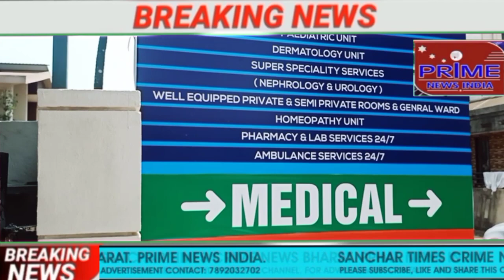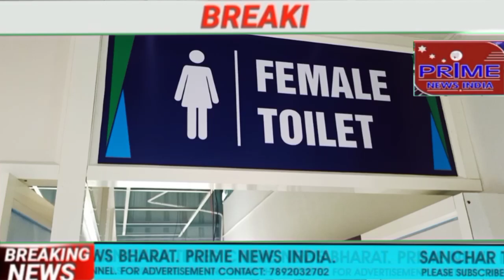Rahman foundations.Nomania Hospital opening ceremony.by Maulana Sajjad Nomani chairman Rahman foun